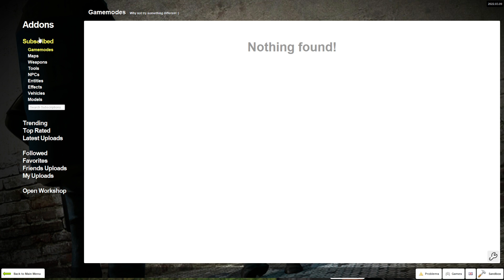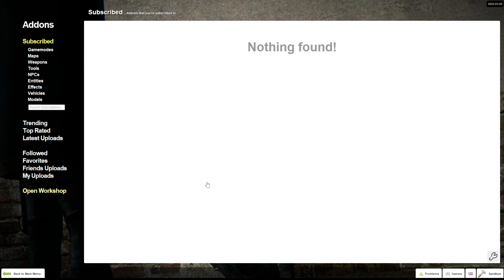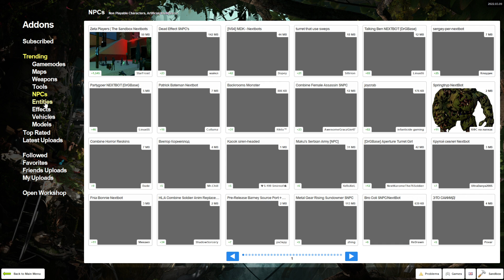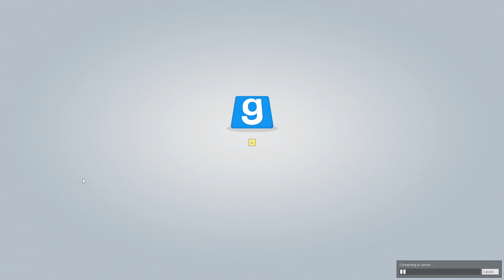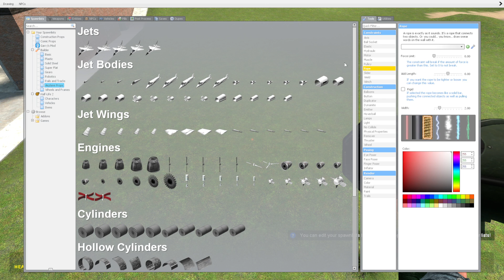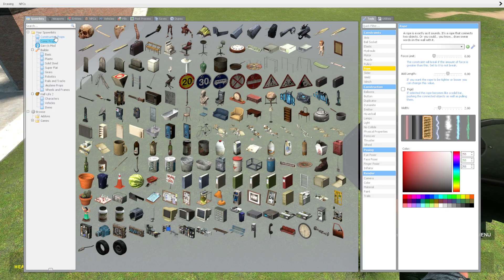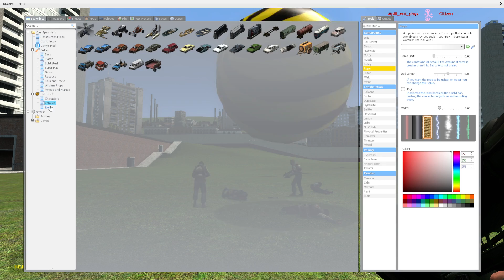4 Idiots play Garry's Mod